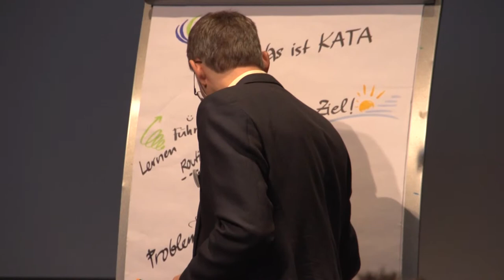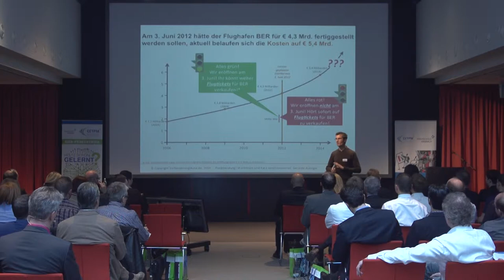4. KATA-Praktikertag: Highlights und Impressionen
Highlights und Impressionen des 4. KATA-Praktikertags am 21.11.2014 in Frankfurt